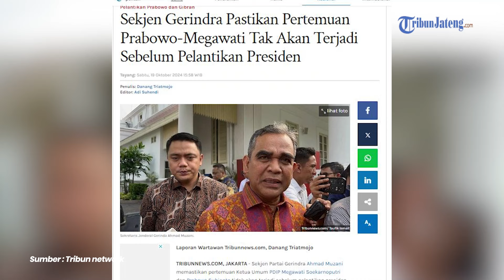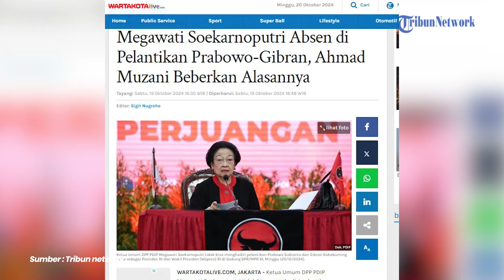Prabowo dan Megawati Dipastikan Batal Bertemu Sebelum Pelantikan Presiden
Prabowo dan Megawati urung bertemu sebelum pelantikan presiden. Megawati juga diinformasikan tidak akan m

enghadiri pelantikan Prabowo sebagai presiden pada 20 Oktober ini.

Sekretaris Jenderal (Sekjen) Partai Gerindra Ahmad Muzani mengatakan wacana pertemuan Ketua Umum PDI-P Megawati Soekarnoputri dan presiden terpilih Prabowo Subianto sebelum pelantikan presiden batal.

Program: News Update
Video Editor: Re Klara Muhammad Cuba
Host: Elyn Windiyastuti